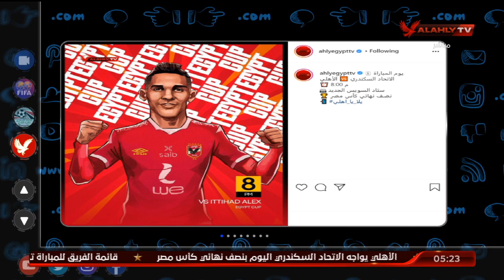استعدادت فريق النادي الأهلي قبل مباراة الاتحاد السكندري مع فاروق صلاح | التريند